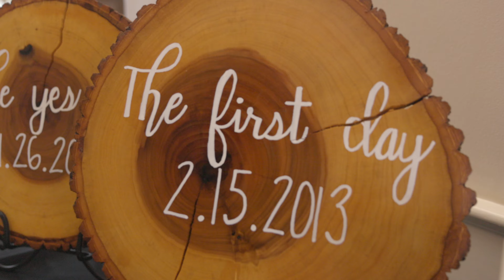Molly + Ryan {Married} | Teaser | Stone Manor Country Club Wedding | Radiant Films Wedding